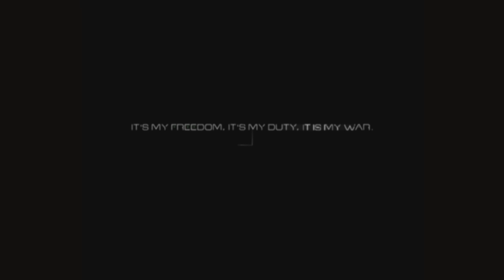Splinter Cell Chinese Embassy Part 2 100% Perfect Stealth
100% perfect stealth gameplay of Splinter Cell for the original Xbox.